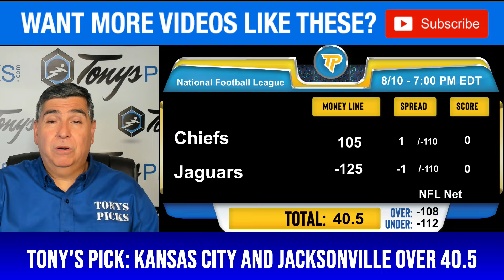Kansas City Chiefs vs. Jacksonville Jaguars Pick 8/10/24 NFL Preseason Week 1 Predictions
8/10/24 Kansas City Chiefs vs. Jacksonville Jaguars Preseason Week 1 FREE NFL Picks and Predictions by Tony Tellez,